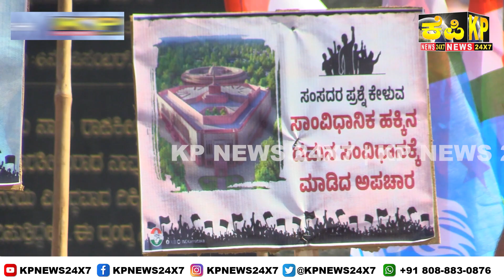Bidar News: A Protest Rally Organized By Bidar District Congress Committee Against the Central Govt